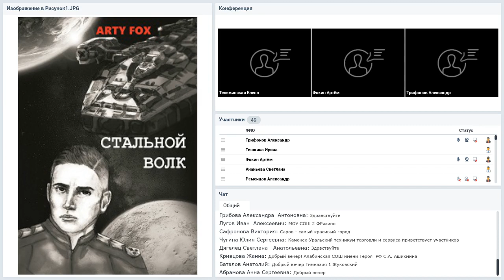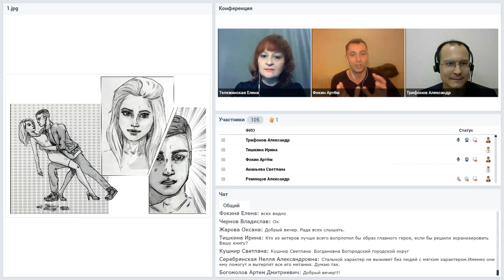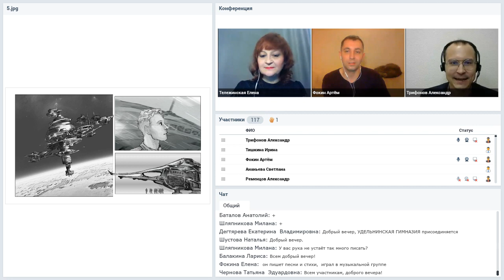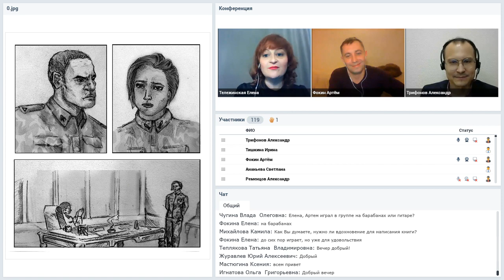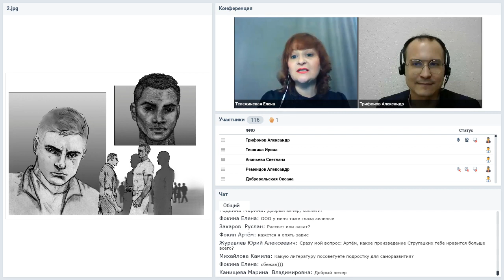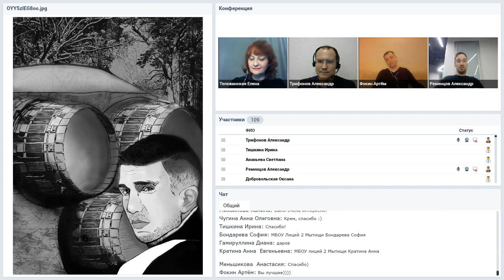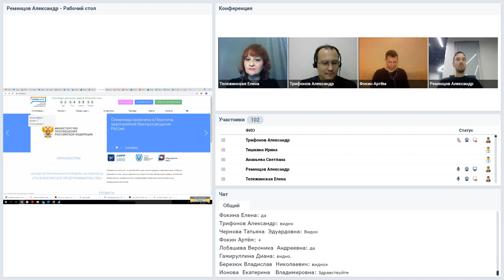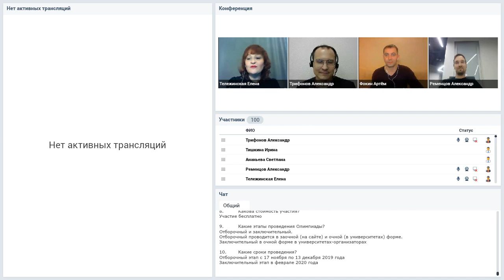Стальной волк из Перми. Как правильно совмещать творчество и работу (10.12.2019)